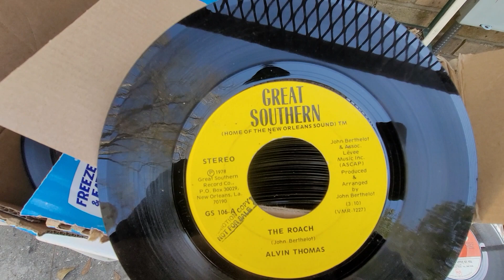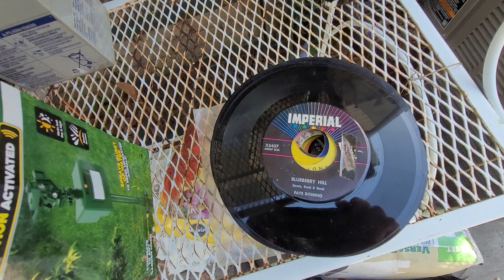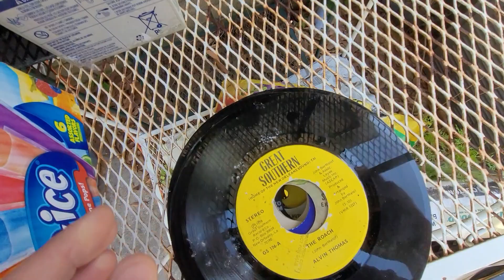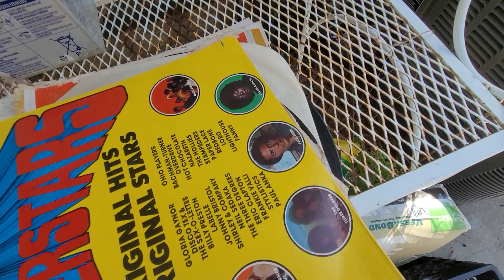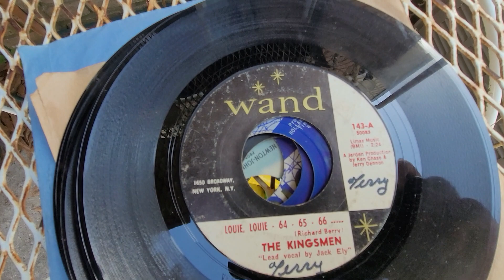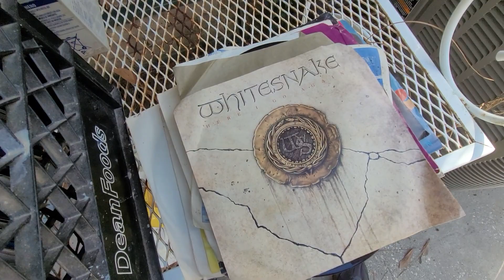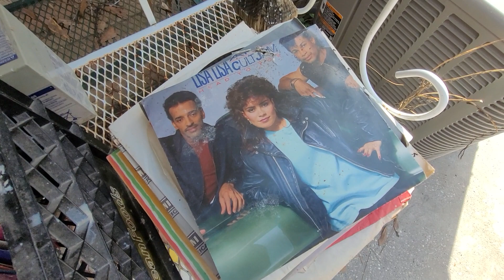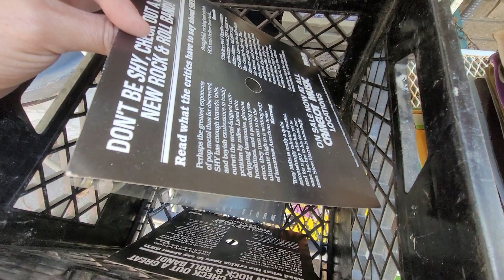Record Finds 2/24/24